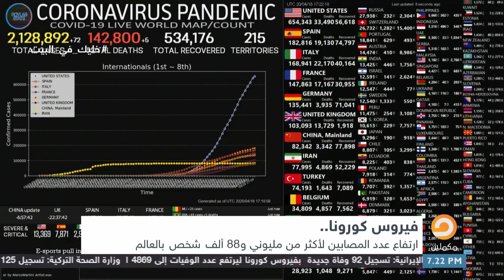"فيروس كـ .ور ونا" اتهامات بتخليق الفــ ير.. وس.. و الصين تنفي